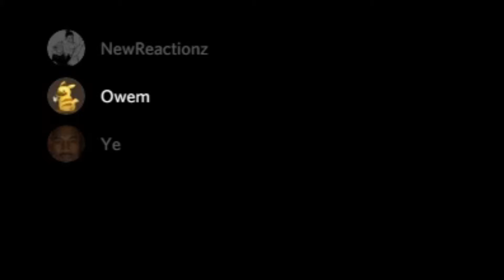Grand Theft Auto V - Clifford The Big Red Submarine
David - NewReactionz
Adrien - JoeTooQuick
Robert - WholeLottaRob
Created with Wondershare Filmora
Something coming in the future